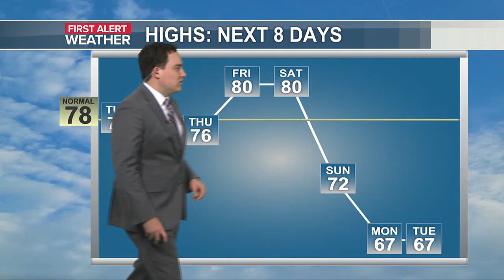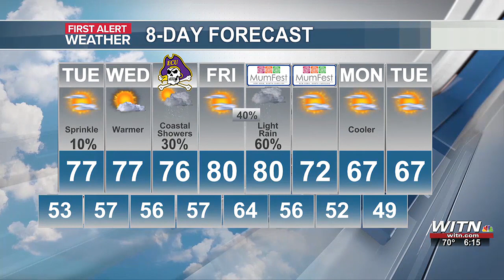Zach’s First Alert Forecast: More Nice Weather